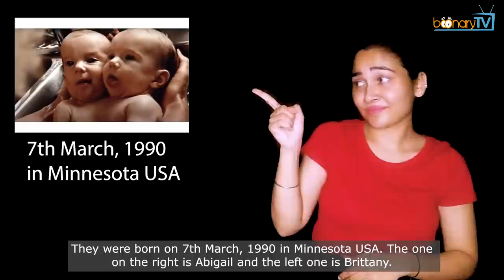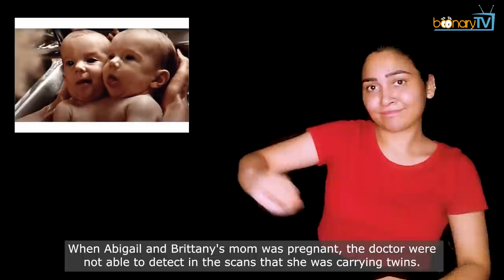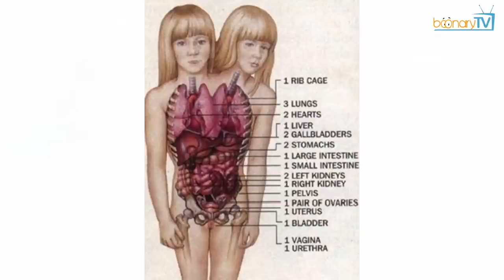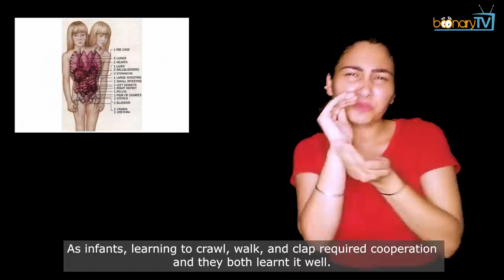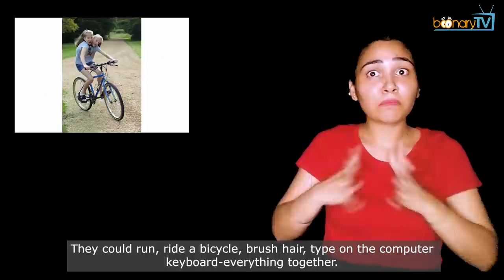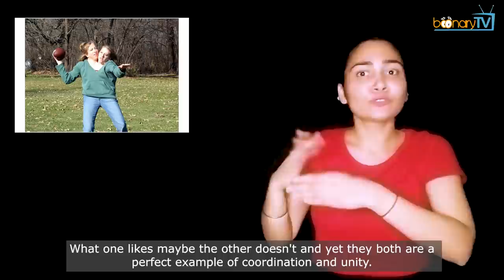No. 136, History : One Body, Two Lives. (ISL)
Hello. Greetings from Boonary TV. In today's history topic, we will see, "One Body, Two Lives". Two girls who were born with just one body and were conjoined with two heads. What's their life story? Let's watch ahead.

These two girls are twin sisters who are conjoined. The twins have a single body with separate heads and necks. They were born on 7th March, 1990 in Minnesota USA. The one on the right is Abigail and the left one is Brittany. What's their life story? Let me share with you. When Abigail and Brittany's mom was pregnant, the doctor were not able to detect in the scans that she was carrying twins. During her labour, the doctors were pulling the baby out that's when they realised that there's another head. There was chaos among the doctors and the mom was just seeing all this. When the parents got to see the baby, they were shocked yet they instantly fell in love with the newborn babies. In many cases, conjoined twins are either still-born or they die within 24 hours after birth. Upon their birth, the doctors said that it was unlikely that both would survive the operation to separate them. Hence, their parents decided not to attempt surgical separation. How are these girls conjoined? Take a look.

Both the girls have a separate heart, stomach, pair of lungs and spinal cord but when they were born, at birth, they had a third arm between the bases of their necks attached to a shoulder blade at the back. The doctors operated and removed it later as that arm was not useful for any bodily function. Each one on either sides of their body and the extra arm was surgically removed. Each twin controls one arm or manages one side of their conjoined body. As infants, learning to crawl, walk, and clap required cooperation and they both learnt it well. The sense of touch of each is restricted to each one's body half. They both went to school conjoined like this and also tried to live a normal life just like anybody else. They can eat and they can also write separately or even simultaneously. Either ways they are capable. At the age of 12, they had to undergo a surgery to expand their chest cavity. Why? This was done in order to prevent future difficulties with breathing as the chest cavity was not big enough to hold each of their organs. As they grew up, the girls learnt to do various tasks together in a coordinated manner. They could run, ride a bicycle, brush hair, type on the computer keyboard-everything together. They even went on to complete their graduation in 2012. What are they currently doing? Take a look.

Today both the girls, Abigail and Brittany are working as teachers in a school. Life has not been easy for them but they did not give up. They used to be stared by people whenever they went out, but because of that they never lost courage. They were even secretly photographed by strangers while going out, and yet they were strong. Both the girls even got training and learnt driving. Each girl controls the devices on their side of the vehicle in a coordinated manner. Together they control the steering wheel. If they have to travel anywhere, they have two individual passports, but just one ticket is booked as they only take up one seat on the aeroplane. They both are two different personalities. What one likes maybe the other doesn't and yet they both are a perfect example of coordination and unity. Look at them: If you think life is too difficult for you, then just empathize and think about how these girls have endured all these years. Their life story is motivating us to reach out goals.